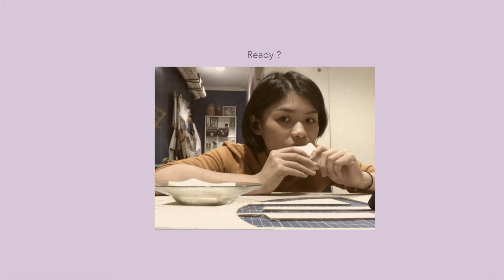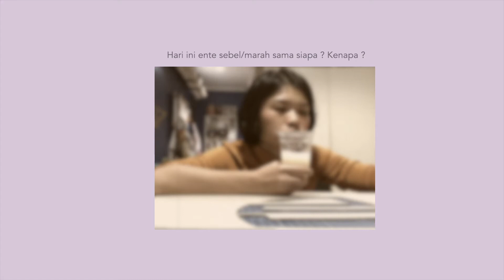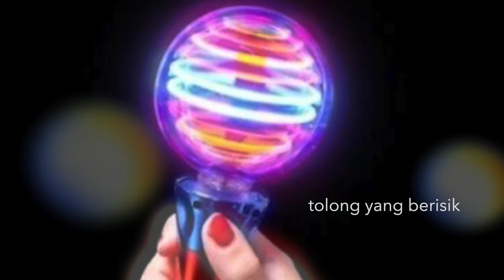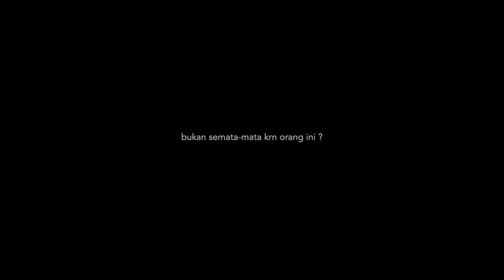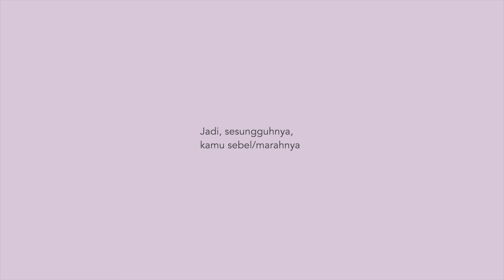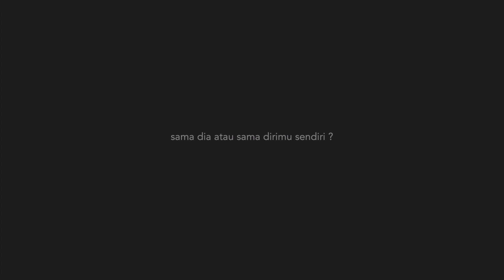Jika sedang kesal silahkan tulis jurnal | bertahan sampai akhir, ya.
Sampai habis biar ndak sia2 kuotanya ya.
Terimakasih dan semangat